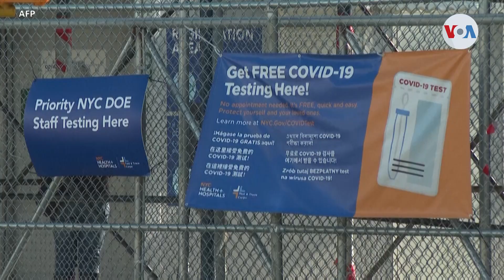Fauci asegura que se acerca en EE. UU. el final completo de la fase pandémica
El principal asesor de la Casa Blanca sobre la lucha contra el coronavirus, Anthony Fauci, dijo que Estados Unidos puede estar cerca de la salida total de la fase pandémica. José pernalete, corresponsal de Voz de América nos informa.